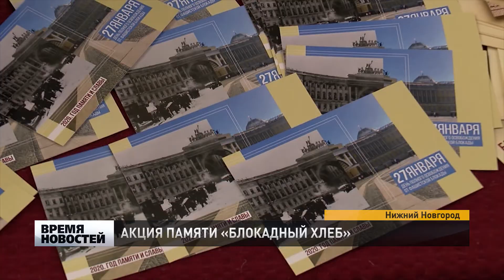АКЦИЯ ПАМЯТИ «БЛОКАДНЫЙ ХЛЕБ»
Акция памяти «Блокадный хлеб» посвященная 76-й годовщине полного освобождения Ленинграда от фашистов, прошла во всех нижегородских торговых центнерах. Она федеральная и несёт просветительскую функцию. Всем желающим раздают по 125-граммов хлеба, именно было положено человеку в самый голодный этап блокады и открытки, содержащие главную информацию из жизни города. Так же в памятную дату волонтёры победы дают старт новому движению.  Каждый желающий может написать им пожелания на специальной открытке.